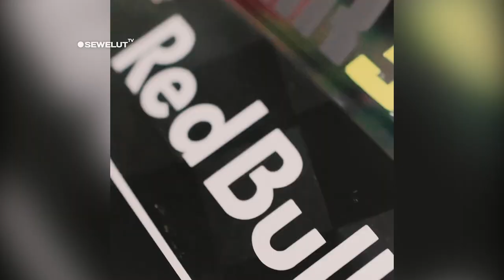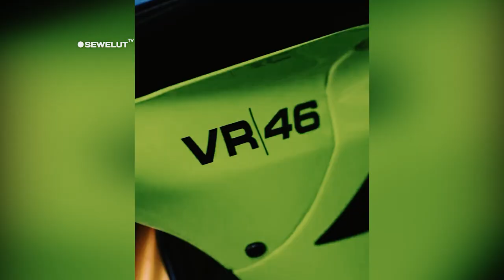JELANG WSBK DI MANDALIKA⚡⚡ BOS YAMAHA UNGKAP VALENTO ROSSI AKAN IKUT BALAPAN WSBK 2023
Jelang WSBK Mandalika Bos Tim Yamaha WSBK Paul Denning menyingkap informasi soal kabar Valentino Rossi yang disebut bakal berlaga di ajang balap motor superbike bersama tim berlambang garputala tersebut.
Rossi sudah pensiun dari balap MotoGP pada akhir musim 2021. Setelah itu, pembalap asal Italia itu masih tetap aktif di lintasan balap roda empat.
Belakangan sosok legenda berjuluk The Doctor itu sempat bertandang ke markas tim Yamaha WSBK di Misano sehingga memunculkan rumor anyar Rossi bakal bergabung dengan tim tersebut.
Selain itu Rossi juga terpantau tetap memiliki hubungan baik dengan pabrikan asal Jepang tersebut, termasuk ketika bersama-sama dengan juara dunia MotoGP Pecco Bagnaia dalam sebuah kesempatan di Sirkuit Portimao, Portugal.
"Jujur, saya tidak tahu apa saya sedang berpikir soal ide itu atau tidak. Lagi pula, saya belum mendengar apa-apa tentang ini, tetapi [Rossi] cukup kompetitif sampai akhir MotoGP," kata Denning ketika ditanya soal negosiasi antara pihaknya dengan Rossi.
Balapan WSBK musim ini akan dimulai pada akhir Februari di Sirkuit Phillip Island, Australia.